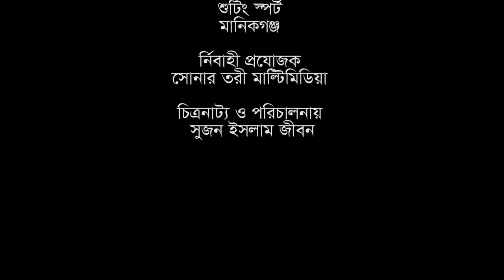Probasi Dui Vaier Bou। প্রবাসী দুই ভাইয়ের বউ । Ashik। Tanha । Anisha Khan । Bangla Natok। STM NATOK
Probasi Dui Vaier Bou
[ A STM NATOK Original Drama]

Story & Director: Sujan Islam Jibon
Casting: Khairul Bashar, Tanha, Ashik, Anisha Khan, Najimuddin, Sumi Akter, Mokched
Excutive Producer: STM NATOK
DOP & Edit: Sakil Ahmed Afran
Poster Design: Sakil Ahmed Afran
Lebel: STM NATOK

STM NATOK is a Bangladeshi Natok Production and Distribution label. It is a producer, distributor, and wholesaler of Bangla New Natok.

* ANTI-PIRACY WARNING *
This content is Copyright to STM NATOK . Legal action will be taken against those who violate the copyright of the following material presented!